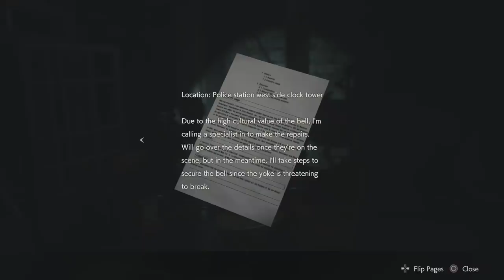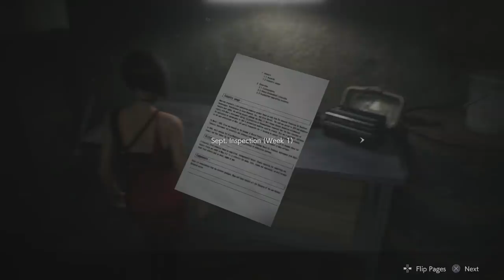Suffer Like G Did | Resident Evil 2 Remake | Scary Game Squad Part 6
The Scary Game Squad is being hunted by Mr. X, but as it turns out it may be the least of their problems. Delving deep into the sewers of Raccoon City other more deadly enemies arrive to make Resident Evil 2 much much worse.

Horror, tension, characters, narrative and more. The survival horror masterpiece  Resident Evil 2 that captivated the world returns reimagined in January 2019. The original Resident Evil 2 game was released in 1998 and has sold over 4,960,000 copies. The action centers around rookie cop Leon Kennedy and college student Claire Redfield as they fight to survive a mysterious viral outbreak within Raccoon City. The 1998 original Resident Evil 2 gameplay was hailed as a gaming masterpiece and propelled the Resident Evil game into mainstream pop culture and the entertainment you know today. Driven by insatiable hunger, these creatures act on instinct, gnashing their teeth, ripping at flesh, and devouring their victims. The new immersive camera lets you feel their fangs as they sink into your flesh. The characters, environments, and story have all been rebuilt from the ground up to create a terrifying world that feels both nostalgic and new. Let's play Resident Evil 2 part 6!

Let us know what you thought about our Resident Evil 2 Part 6!

• Cox Omnimedia:
Founder/Executive Producer: Jesse Cox
Production Manager: Kristen Delgado
Editors: Mari Locsin and Michael Esquer
Animation: Daniel Tan

• Send your fan mail to:
Jesse Cox

Want to see more scary games with Scary Game Squad like our survival horror game Resident Evil 2 remaster?! Check out the channel below!